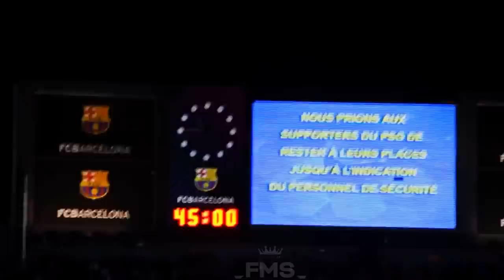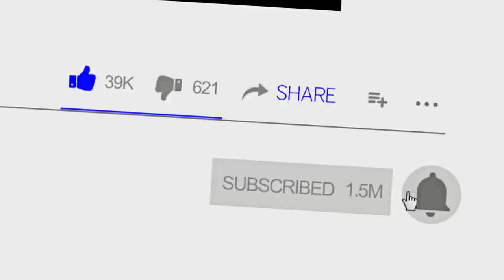BARCELONA vs PSG 🔥 Greatest COMEBACK EVER | Fans Camera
BARCELONA vs PSG Best Moments ,Fans Camera!
 6-1 Comeback for Barcelona After 4-0 Defeat in the 1st Leg